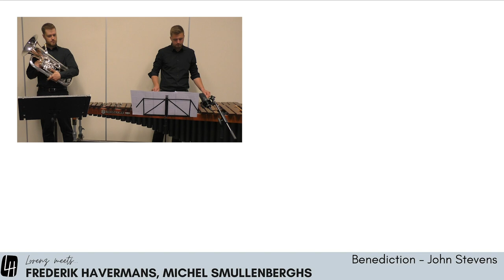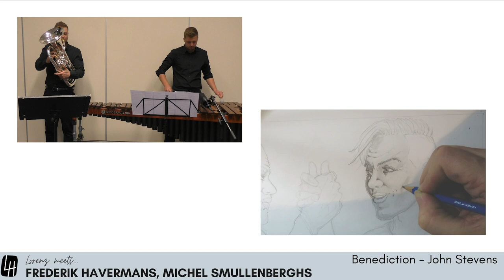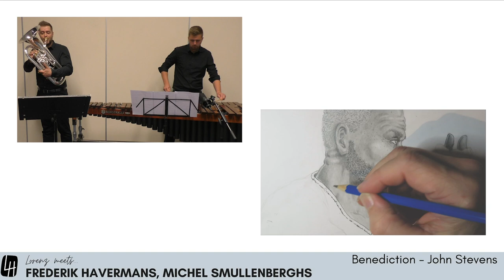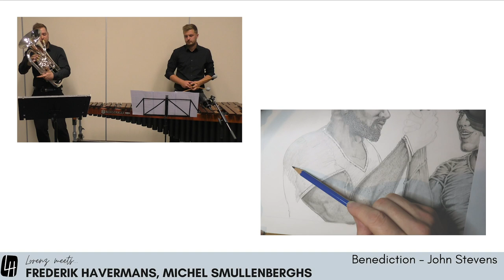Lorenz meets Frederik Havermans & Michel Smullenberghs: Benediction - John Stevens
In 'Lorenz meets ...', a 'live'-concert on Facebook, I invited several great artists to play some music together.
In this video I'll play Benediction by John Stevens together with my brother, Frederik Havermans. During this duet, you will see a beautiful drawing come together. Michel Smullenberghs, my baritone colleague from the Noordlimburgse Brassband, created a very accurate drawing that asks us to put a stop to racism.